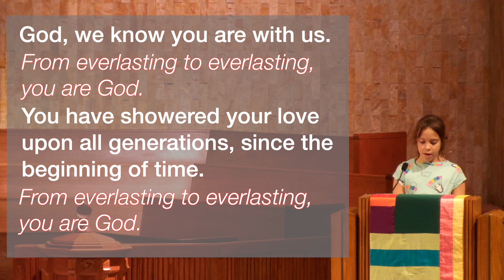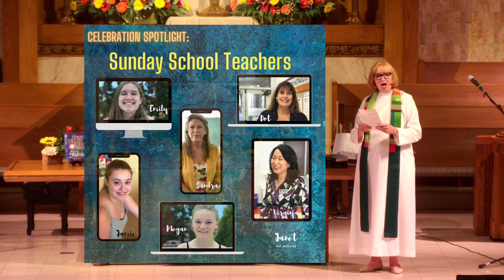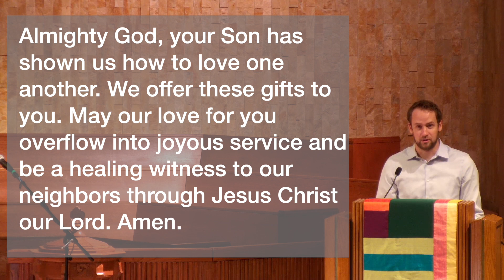October 25, 2020: ONLINE Worship • Presentation of Bibles and Sunday School Teacher Recognition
First United Methodist Church of Santa Monica

Welcome       Rev. Patricia Farris

Prelude   The Peace May Be Exchanged from Rubricks  (Dan Lochlair)     Ty Woodward, organ

Call To Worship          Emily Franklin, 4th grader
God, we know you are with us.
From everlasting to everlasting, you are God.
You have showered your love upon all generations, since the beginning of time.
Guide us now through this time of worship, and into the week ahead.

Response    The Doxology           Ty Woodward
Praise God from whom all blessings flow;
Praise God all creatures here below:  Alleluia!  Alleluia!
Praise God, the source of all our gifts!  Praise Jesus Christ, whose power uplifts!
Praise the Spirit, Holy Spirit!  Alleluia!  Alleluia!  Alleluia!

Our Mission & Common Life       Marissa Morgan, Lay Lector
We thank God for these opportunities for fellowship, for worship, and for service.

The Lesson     Psalm 90:1-6, 13-17 CEB     Rachel Snider, 4th grader
The Word of God for the people of God.  Thanks be to God!

Sermon     “Rejoice and Celebrate”     Tricia Guerrero

Invitation to Prayer      I Want to Walk as a Child of the Light       Ty Woodward
“I want to walk as a child of the light.  I want to follow Jesus.  God set the stars to give light to the world. The star of my life is Jesus.  Refrain: In him there is no darkness at all.  The night and the day are both alike.  The Lamb is the light of the city of God.  Shine in my heart, Lord Jesus.”
Presentation of Bibles and Recognition of Sunday School Teachers

Responsive Litany of Blessing             Rev. Patricia Farris

We Offer Our Gifts & Ourselves                               Jack McHugh, Lay Lector
Your continued financial support of the church is now more important than ever.  You may mail your gift to the church or drop it into the mail slot of our offices any day of the week. or mail checks through your online banking programs.  You may continue to earmark gifts for our various mission projects. May God grow in us generous and joyful hearts. Thank you.

Offertory         Ryan Brown, solo
My Lord, What a Morning (arr. Mark Hayes)

Unison Prayer of Dedication     Jack McHugh
Almighty God, your Son has shown us how to love one another. We offer these gifts to you. May our love for you overflow into joyous service and be a healing witness to our neighbors through Jesus Christ our Lord. Amen.

Benediction             Tricia Guerrero
Postlude     Trumpet Voluntary in E-flat (David N. Johnson)         Ty Woodward